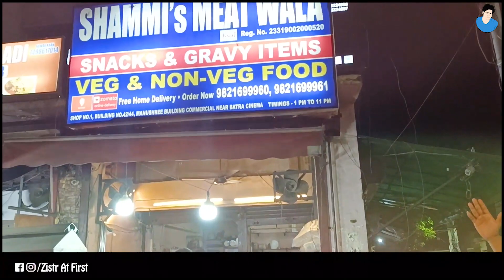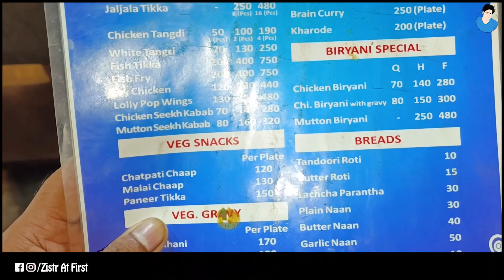SHAMMI MEAT WALA || BURRA CHICKEN || TAWA CHICKEN || CHICKEN BIRYANI || MUKHERJEE NAGAR FAMOUS SHOP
SHAMMI MEAT WALA || BURRA CHICKEN || TAWA CHICKEN || CHICKEN BIRYANI || MUKHERJEE NAGAR FAMOUS SHOP @ZistrAtFirst
In today's video we are Covering " SHAMMI MEAT WALA " At MUKHERJEE NAGAR (DELHI) . You Should Try it .
Hello dosto aaj ki video kaisi lagi comment box mai jarur bataye...

Address : Shop no. 1, Building no.42/44, manushree building commercial near batra cinema